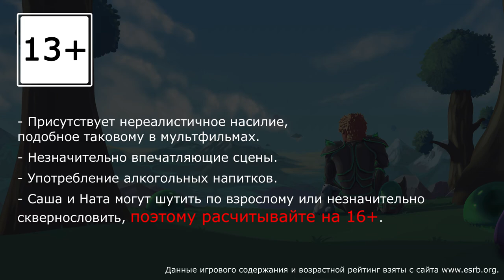Terraria - Кооператив - Сезон 3 - Пожиратель миров пробудился! - Прохождение игры [#23] | PC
- Поддержать нас + видео от лица Наташи 📌

Прохождение Terraria спустя около 10 лет, на русском языке. Запись стрима.
Копают Александр и Ната.

Копайте, сражайтесь, исследуйте, стройте! Нет ничего невозможного в этой насыщенной событиями приключенческой игре.

ДАТА ВЫХОДА: 16 мая. 2011
РАЗРАБОТЧИК: Re-Logic
ИЗДАТЕЛЬ: Re-Logic